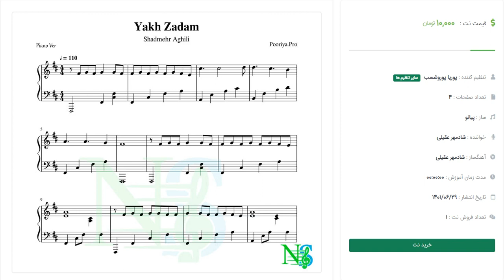نت پیانو یخ زدم از شادمهر عقیلی | Piano Yakh Zadam Shadmehr Aghili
نت پیانو یخ زدم از شادمهر عقیلی تنظیم شده توسط پوریا پوروشسب با تنظیمی دقیق و مطابق با قطعه اصلی
جهت دریافت نت این قطعه به لینک زیر مراجعه نمایید.
همچنین جهت مشاهده سایر نت ها و آموزش ها به سایت نت سرا به آدرس زیر مراجعه نمایید.
جهت اطلاع از اخرین تنظیم های قرار گرفته روی سایت نت سرا در کانال تلگرام و اینستاگرام ما عضو شوید.